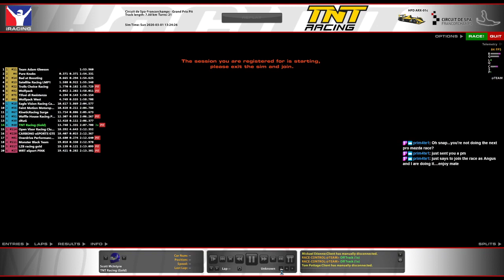HPD ARX-01 @ Spa | 6 Hour Endurance Le Mans Series